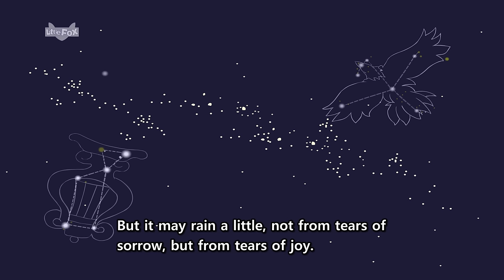Folktales: Little Red Hen, Henny Penny, The Three Little Pigs, The Gingerbread Man, and More!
🌍✨ Let begin a magical journey with us as we explore enchanting folktales from around the world!  Get ready for a world of wonder and wisdom as we dive into these timeless stories!

Henny Penny
The Three Little Pigs
The Three Wishes
Kyunwoo and Jingnyeo
The Falling Star
Jack's Pay